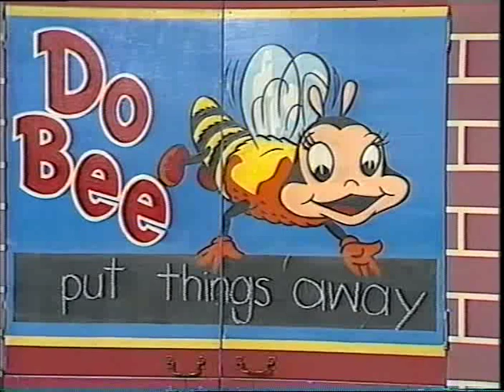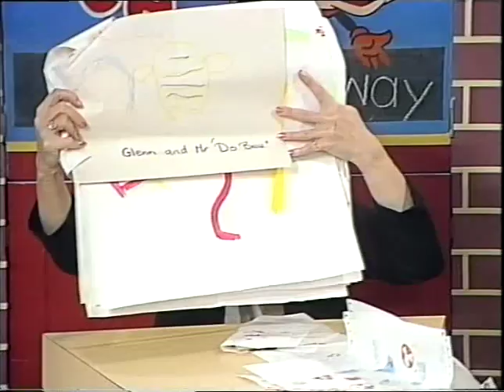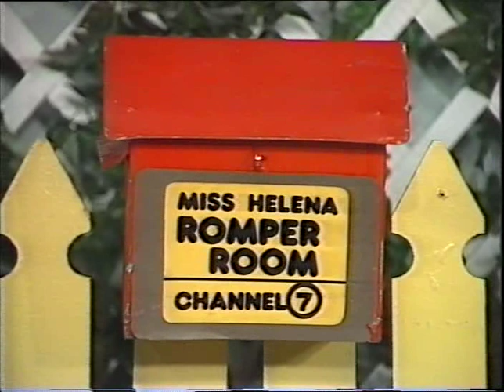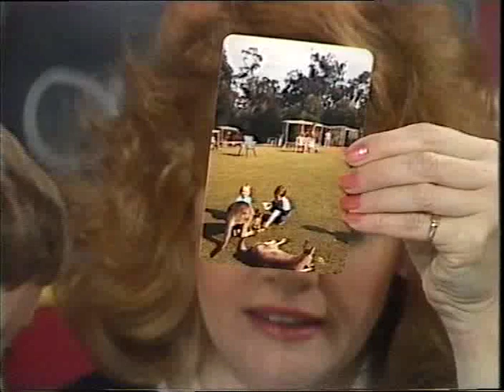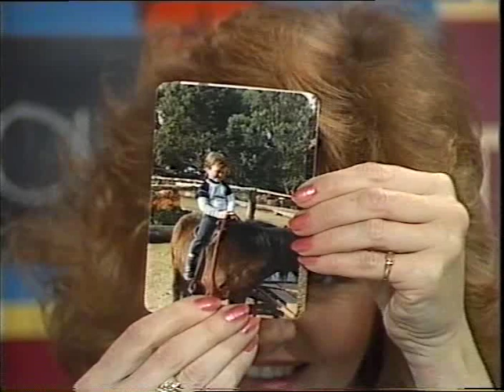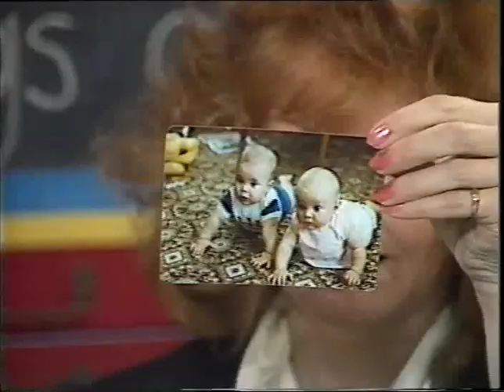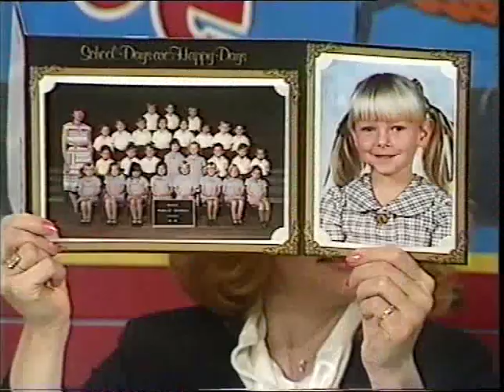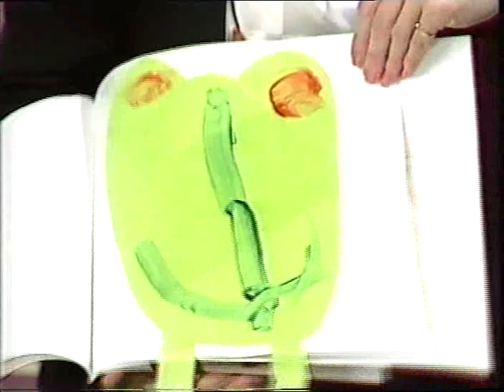Nick on Romper Room (1985)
Cameos at: 4:33, 7:40, 24:27 and 37:12

Originally aired on Channel 7 (ATN-7), Sydney around August 1985.

Host: Miss Helena